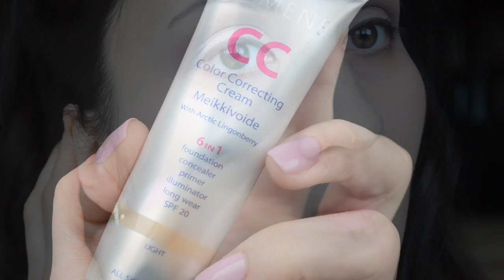Sevgililer günü gündüz makyajı| Güzellik Yayını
Sevgililer günü makyajı :)
Arkadaşlarımın videoları:

Kullandığım ürünler

Lumene CC Color Correcting Cream
Catrice eye brow 030
Diorskin Nude Compact Nuancier Effet Peau Nue SPF 10
Wet'n'Wild E907C Mauve Outta Here
Bourjois Rouge Edition Velvet lipstick 07 nude-ist
Wet'nWild Brulee eyeshadows
Wet'nWild Petal Pusher

Diğer videolarım